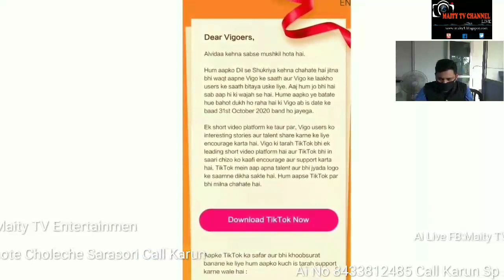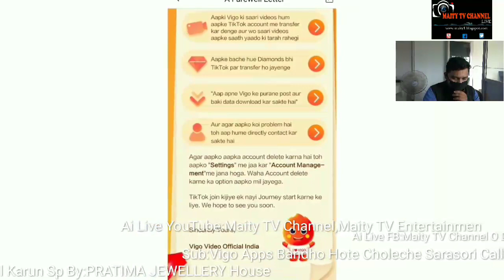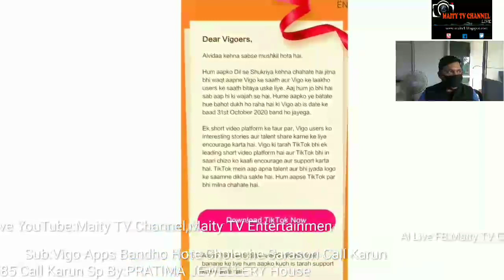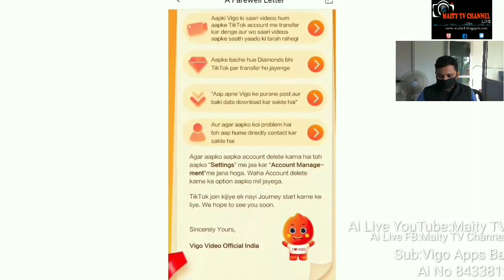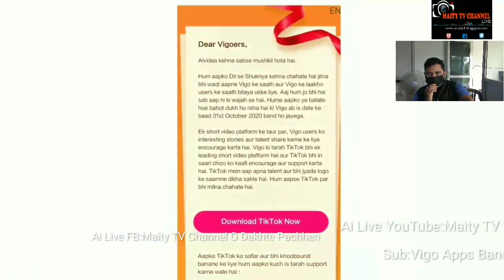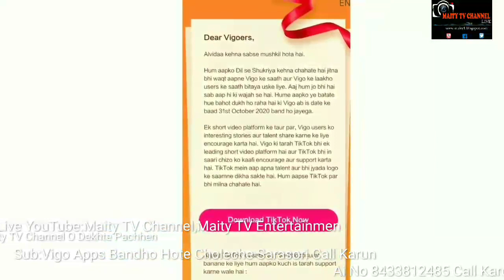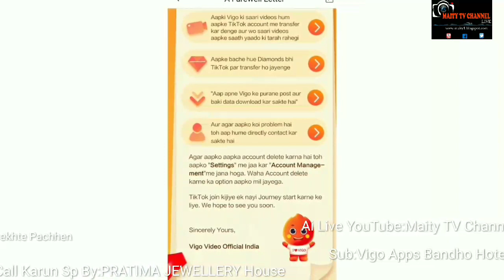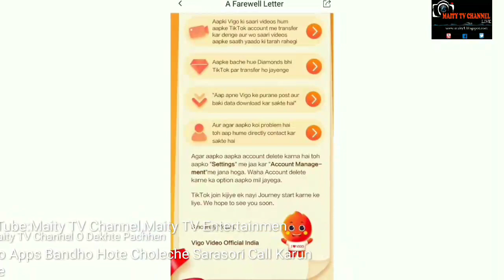Listen To Those Who Have Reacted To The Fact That Vigo Apps Is About To Close,Part-1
Subject:Listen To Those Who Have Reacted To The Fact That Vigo Apps Is About To Close,Part-1

Description:         Coronavirus
1. Wash hands often use soap and water Or an alcohol- based hand rub.
2. Cover your mouth and nose if you cough Or sneeze with the inside of your elbow.
3. Don't get close to any one who has cold Or flu like symptoms.
4. Go to the doctor if you have a fever, cough or feel that it is difficult to breathe.
5. If you go to the market, don't touch animals Or anything in the area thay stay.

This Live telephonic ProgramSponsored by: PRATIMA JEWELLERY HOUSE, Basudebpur, Maa Bhadrakaalir samne, Purba Medinipur.